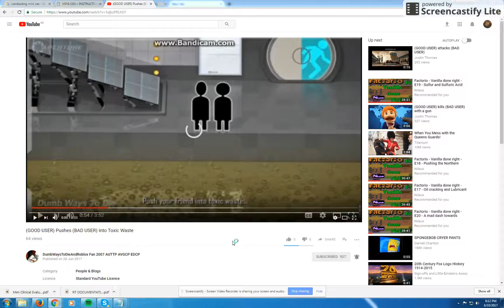MrAcrizzy pushes Jon Gandee into toxic waste.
MrAcrizzy: Guy pushing the other guy into toxic waste
Jon Gandee: Guy falling in toxic waste